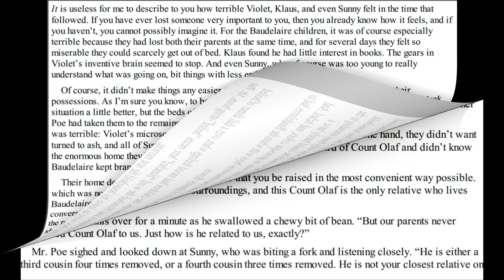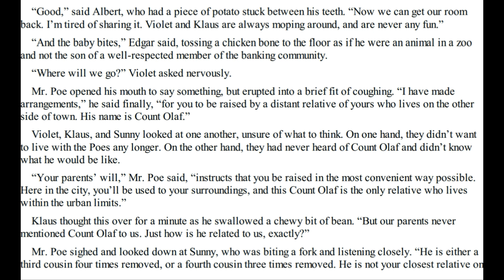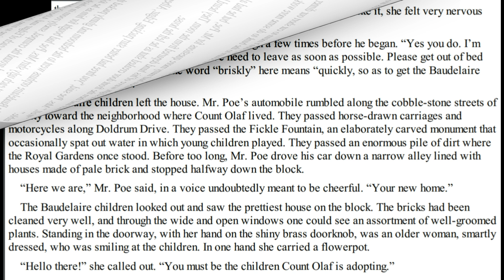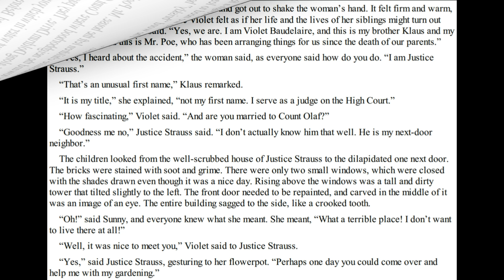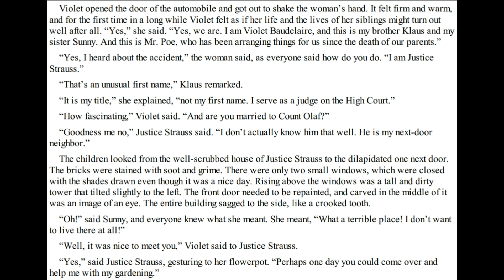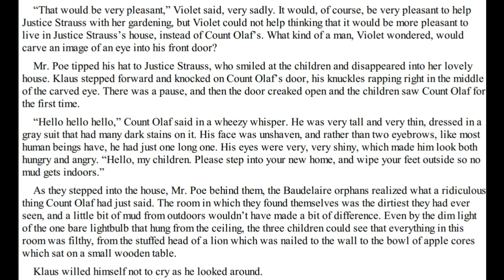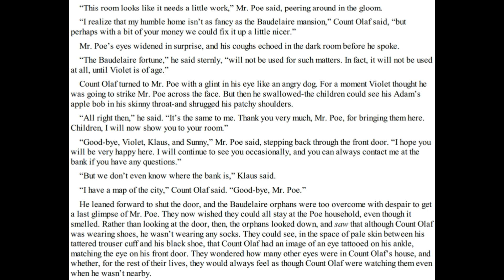The Bad Beginning Chapter 2